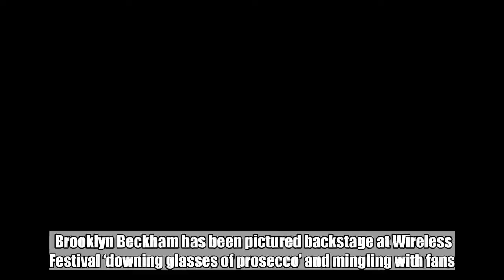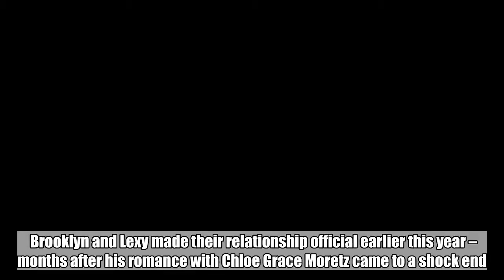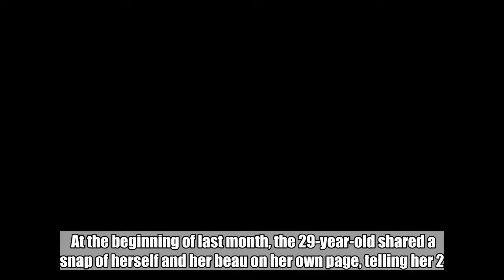Brooklyn Beckham 'downs prosecco' as he parties at Wireless Festival with pals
Brooklyn Beckham has been pictured backstage at Wireless Festival ‘downing glasses of prosecco’ and mingling with fans.  ‘Brooklyn was chilling out backstage and surrounded three or four girls,’ a source at the festival told Metro.co.uk.  ‘At one point he was at the prosecco bar downing glasses with his friends. He didn’t seem to mind who saw him and made time to take pictures with fans.’  He was joined by pals and his girlfriend Lexy Panterra, and the source added: ‘Even though he was surrounded by girls, he definitely only had eyes for Lexy – they seemed really coy and cute together.’  On Instagram Lexy shared snaps of her hanging out with Brooklyn’s aunt Joanne Beckham, and she also took over the official account for fashion brand Pretty Little Thing.  The pair have been making the most of the festival this weekend, taking in J. Cole on 6 July as well.  Brooklyn and Lexy made their relationship official earlier this year – months after his romance with Chloe Grace Moretz came to a shock end.    And, despite not publicly confirming he is dating the YouTube star, the 19-year-old has been sharing photos of his new girlfriend on Instagram.  At the beginning of last month, the 29-year-old shared a snap of herself and her beau on her own page, telling her 2.4million followers they were having the ‘perfect night’.  An insider told People magazine they’re completely smitten with each other, telling the publication: ‘They’re definitely together. They’ve been dating for a little while now.’